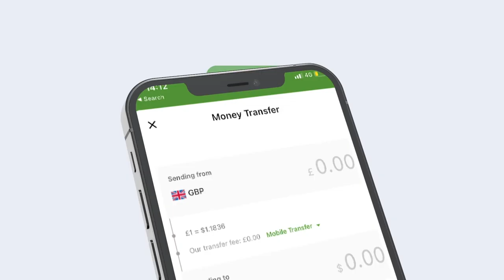Ra’iisul Wasaare Xamse: "Soomaaliya waxay hiigsanaysaa waa cusub oo nabad, degenaansho".